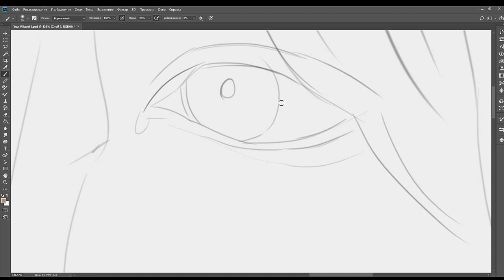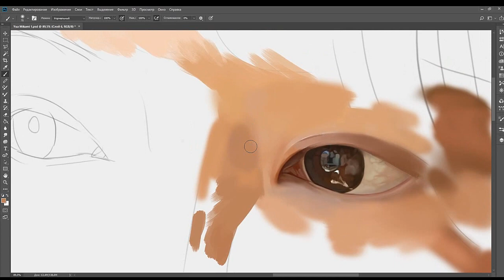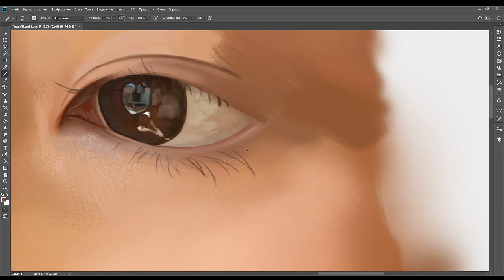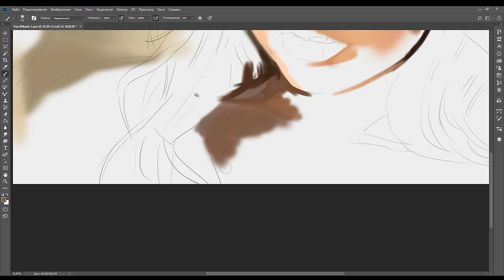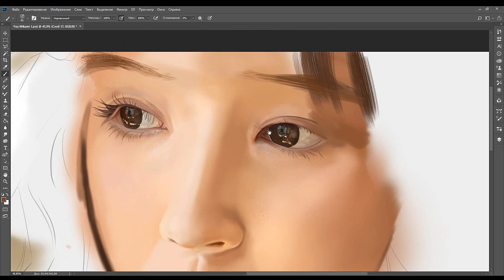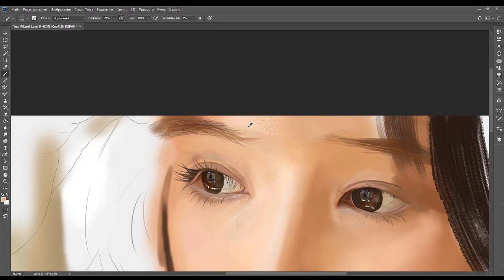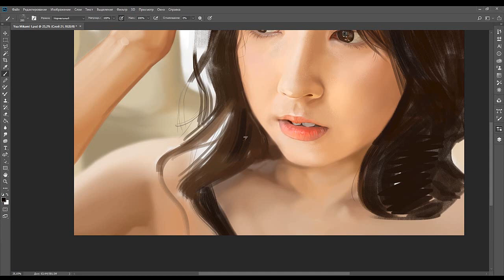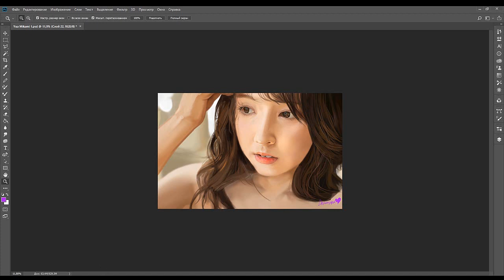Юа Миками - длинное виде. 三上悠亜 Yua Mikami - long video. [draw digitalart art photoshop]